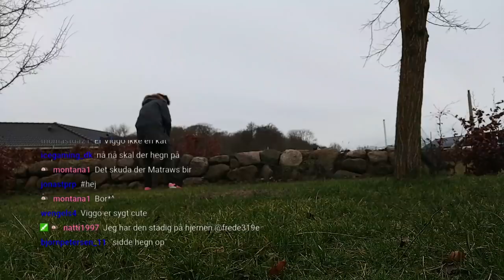Derfor bliver jeg aldrig Handyman.